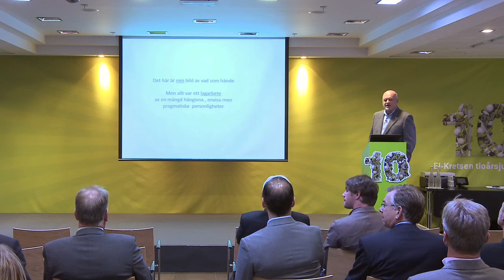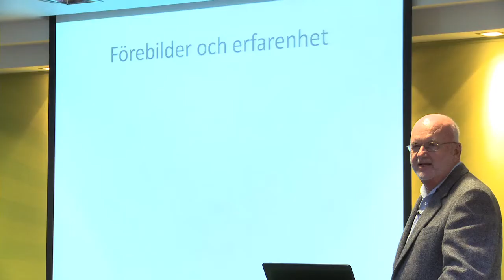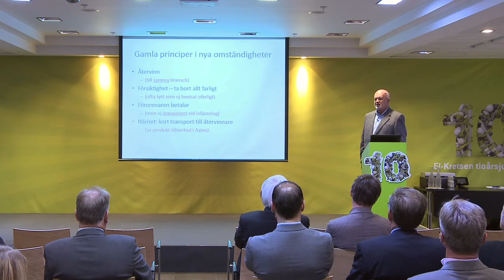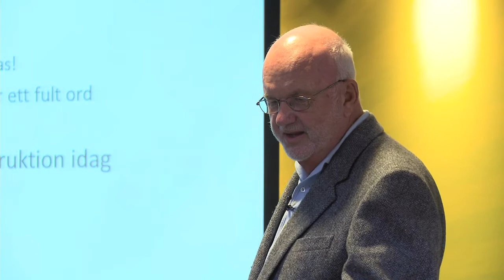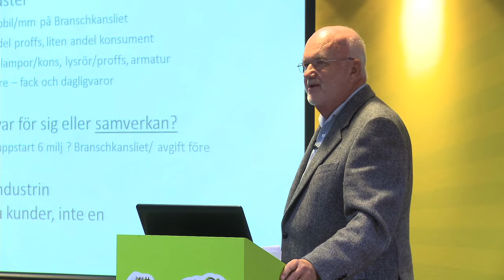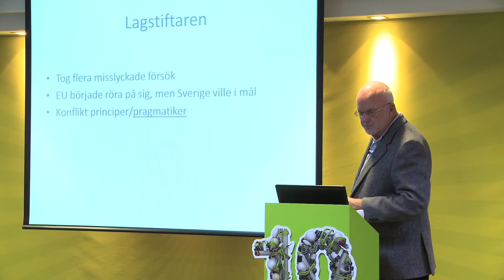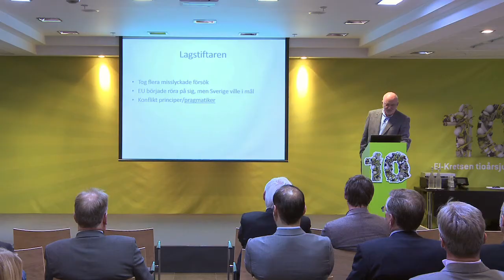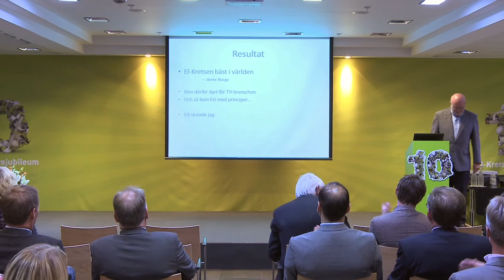El Kretsen 10 år Inledning Bo Rydin & Bo Thunberg del 1